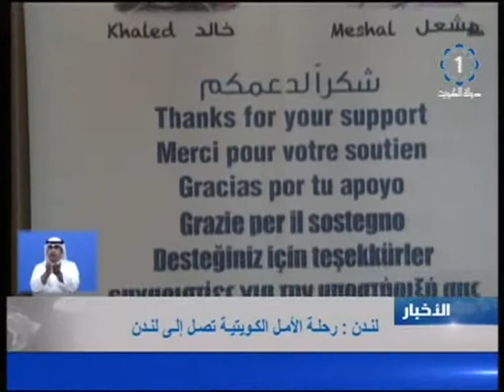تلفزيون الكويت:النشرة المحلية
تلفزيون,الكويت,النشرة,المحلية,وزارة,الاعلام 9-8-2014